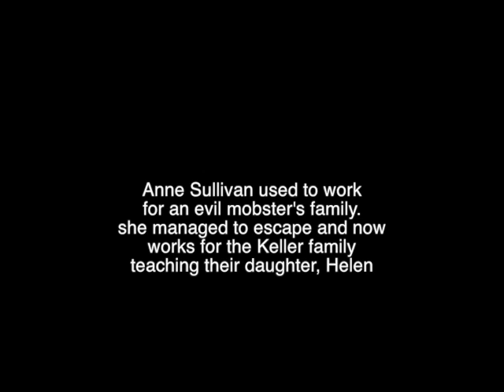H.K Blind Jusice!!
Helen Keller's long time assistent and friend Anne Sullivan is kidnapped by her evil former boss, Helen Keller is the only one who can save her, will she find Anne before its to late.  enjoy!